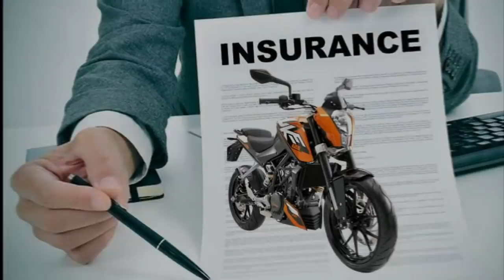இனி 5 வருடம் வேண்டாம் புதிய Insurance Rule | RE Meteor New Update | RE Meteor Vs Yamaha XSR 155